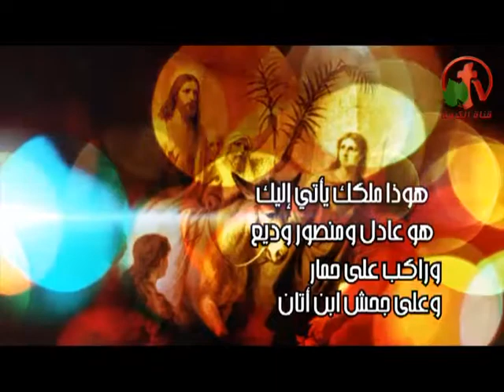فضة الخيانة - المسيح في النبوات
بث مباشر من قناة الكرمة
أعداد وتقديم: الدكتور القس جون نمور ويحاوره: الأخ أندرو حبيب
البرنامج من أنتاج وأخراج: قناة الكرمة